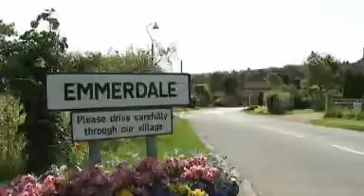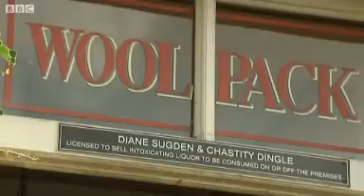Emmerdale celebrates 40th anniversary with live show